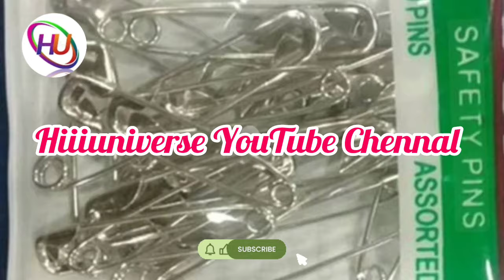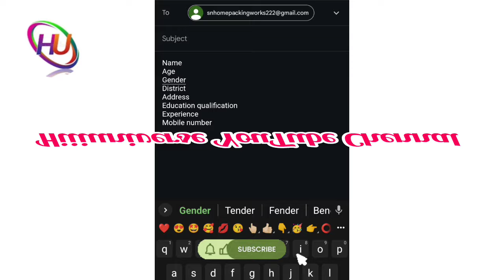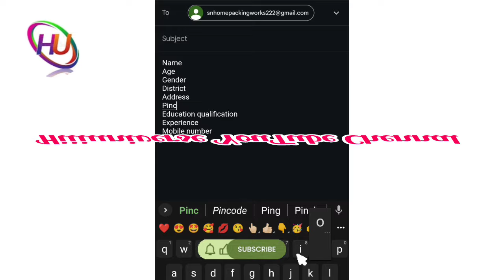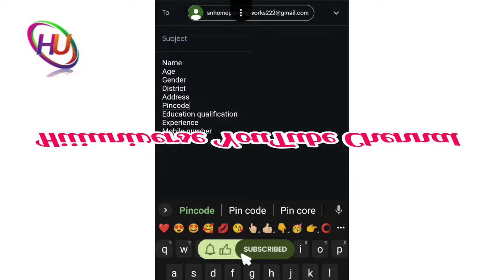safety pin பேக்கிங் வேலை செய்து மாதம் ₹45,000 சம்பாதிக்கலாம்/தமிழ்நாடு முழுவதும் ஆண்கள்,பெண்கள் தேவை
நமது சேனல் -இல் போடப்படும் வேலைவாய்ப்பு செய்திகள் கீழ் குறிப்பிடப்பட்டுள்ளன 👇👇👇👇

📣Women Jobs
📣Mobile Jobs
📣Online Jobs

@Hiii Universe  👈👈👈